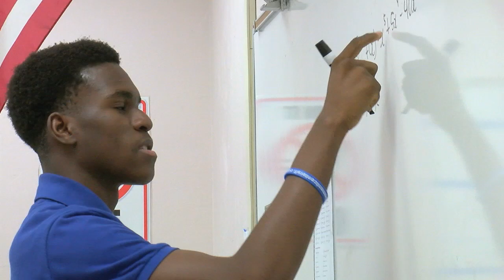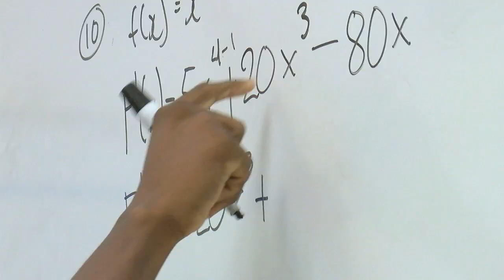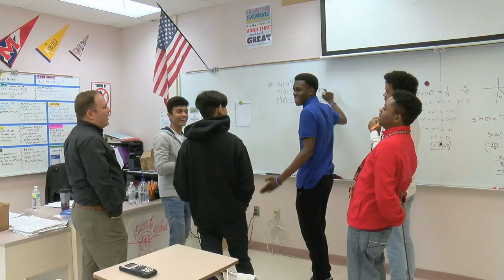Advanced Classes Save Students Time and Money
Every high school offers advanced classes. Taking college classes in high school prepares students academically and saves students, who move on to attend college, thousands of dollars. This Parent University video explains the many advantages of advanced classes.